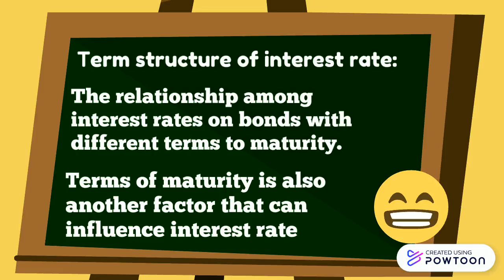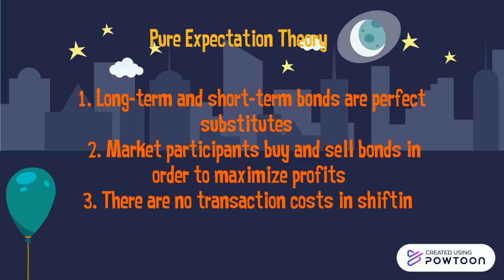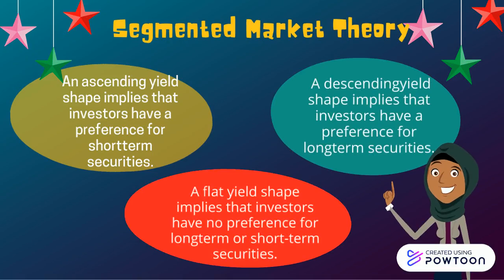ECO531 UITM SEGAMAT